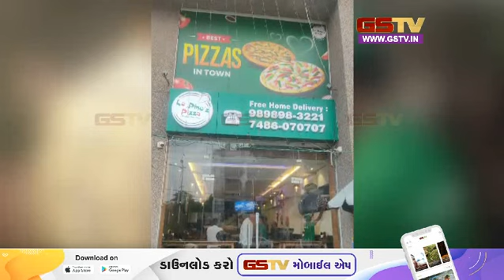રાજ્યમાં આગામી પાંચ દિવસ છુટોછવાયો વરસાદ રહેશે | Gstv News